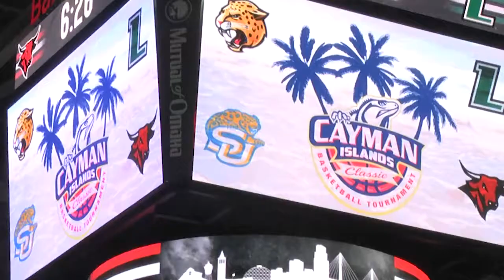UNO Men's Basketball Cayman Island Classic Recap